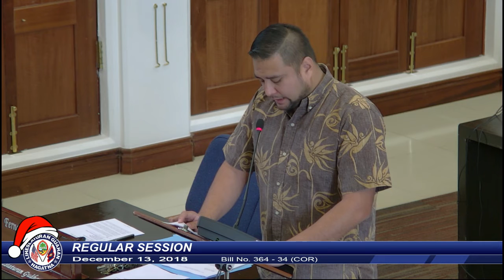34th Guam Legislature - Morning Session December 13, 2018